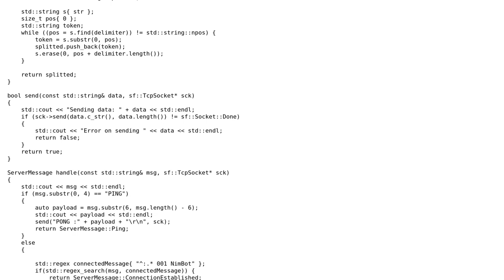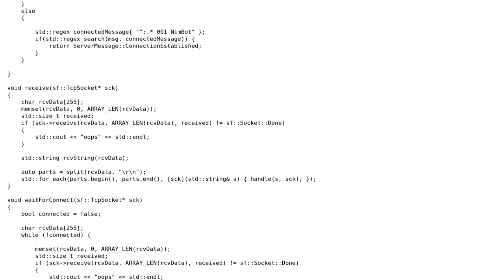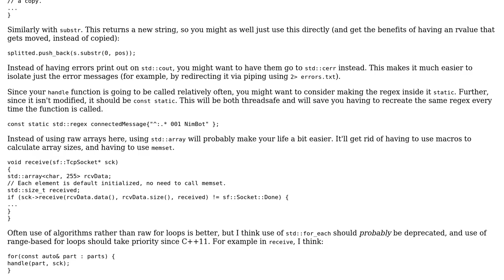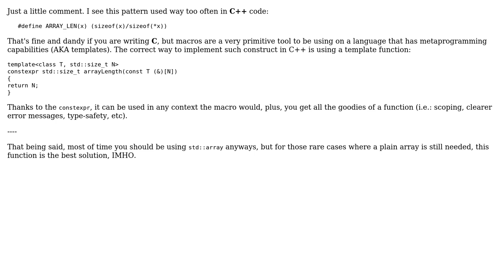Code Review: Network programming for an IRC Bot (3 Solutions!!)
Code Review: Network programming for an IRC Bot

With thanks & praise to God, and with thanks to the many people who have made this project possible! | Content (except music & images) licensed under CC BY-SA | Music | Images & others | With thanks to user Yuushi user Nimelrian user Kent user glampert and the Stack Exchange Network Trademarks are property of their respective owners. You are responsible for your own actions.